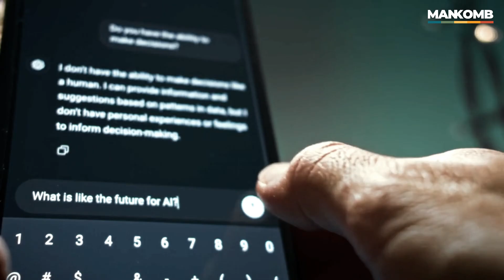Will It Recycle? - Chewie by Mankomb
Welcome to the introductory episode of Will It Recycle? — where innovation meets sustainability! Join Dinesh, Cofounder of Mankomb, as he introduces Chewie, our cutting‐edge, AI-powered wet waste recycling appliance designed to transform everyday kitchen scraps into nutrient-rich, odor-free soil. In this episode, learn how Chewie’s smart technology uses computer vision and precision controls to balance moisture, temperature, and the ideal carbon-to-nitrogen ratio, making traditional composting hassles a thing of the past.

From tackling common waste like banana peels to reimagining a circular economy that takes waste “from the soil, back to the soil,” Chewie is here to make sustainability effortless—because at Mankomb, our mission is “Making Time for You.”

If you’re ready to revolutionize your home’s waste management and join the sustainable living movement, hit like, subscribe, and drop a comment with the next waste item you’d love to see recycled. Let’s turn trash into treasure, one kitchen scrap at a time!